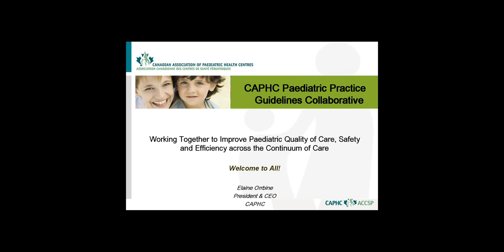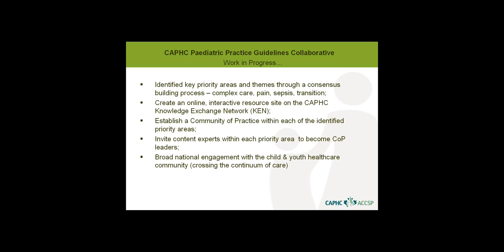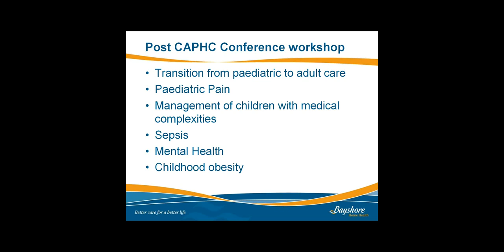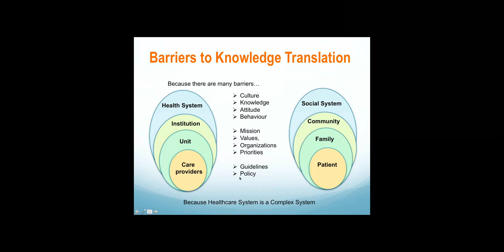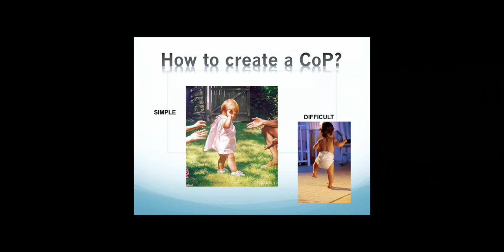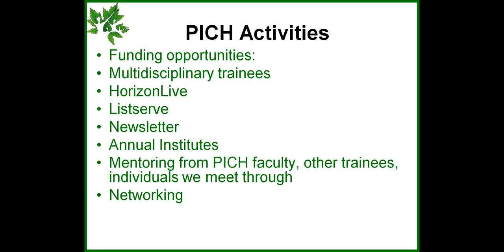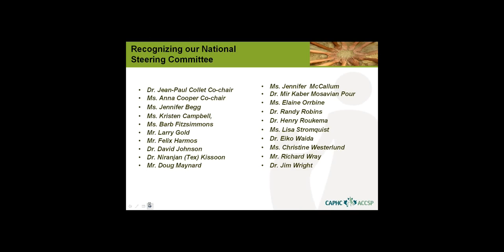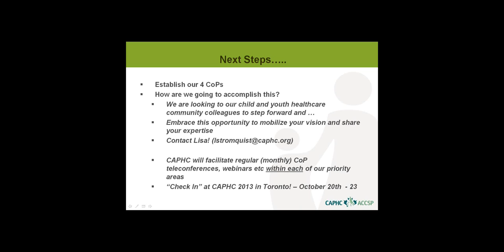Introduction to CAPHC's Paediatric Practice Guidelines Communities of Practice